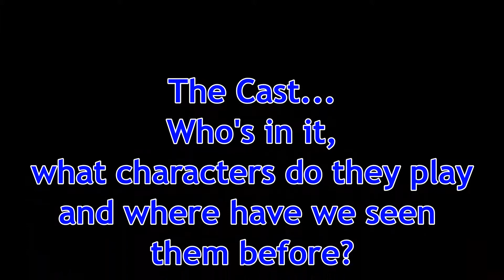The Keeper The Bert Trautmann Story, facts, fiction and trivia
Bert Trautmann is a German soldier in WW2 who is captured by the allies and brought to England in 1944 and placed in a POW camp. The movie shows his journey from the end of the war and how he is eventually accepted by those who, at first, consider him as the enemy and how they overcome their anti-German prejudice.

Bert, (David Kross), is at a POW camp in Lancashire when he is spotted by Jack Friar, (John Henshaw), who sees him playing football at the camp. Bert is in goal saving penalties and Jack sees he has some talent and maybe he could be useful to him as he is the manager of a local team that needs a new goalkeeper. Jack hatches a plan to get Bert to play for him but he is a German soldier - and how will the locals react to that?

Margaret Friar, Jack's daughter, (Freya Mavor), is opposed to Jack's plan: along with many other people at this time any German was seen as 'the enemy' and were just not accepted - but Bert plays on and begins to get more support after every game as he is helping their struggling side avoid relegation.

The end of the war is declared and the German POW’s are to be repatriated but Jack needs Bert to continue to play so he brings him home to be with his family and also to work in their grocery store. Clarice, (Dervla Kirwan) Jack’s wife, greets him with open arms as does the rest of the family for which Bert is very thankful and for the kindness they all show.

The final match has come; an important match as winning this game will keep the team from relegation. Bert helps them win with another great performance which hasn’t gone unnoticed: word has got out about his skill and Jock Thompson, (Gary Lewis), the Manchester City Manager, has come to see if the rumours are true. The night is celebrated with a party in Bert's honour and with the friends he has made since leaving the camp. Bert and Margaret have become very close friends and despite the prejudice they decide to marry with the blessing of Margaret's family.

Bert signs for Manchester City at this point and, again, must face the prejudice from a greater public than he has been used to and he must try to overcome this. A meeting takes place to try to oust him but Rabbi Altmann, (Butz Ulrich Buse), writes an open letter after hearing Bert's wife speak and tells everyone they must give him a chance. People begin to accept him and over the coming years Bert will become their hero as he helps take City to two FA Cup finals. In the second final in 1955 against Birmingham City Bert suffered a broken neck during the game and amazingly still managed to carry on playing to the end of the game - Manchester City beat Birmingham City 3-1.

More tragedy will strike Bert and Margaret's life but those around will help them, including a surprising support from Sergeant Smythe (Harry Melling) - head of the POW Camp - who was against Bert during his time at the camp, and we see that enemies can become heroes, overcoming adversity and prejudice - a lesson to us all.

Movie, Book/Screenplay and Soundtrack details:
The Keeper DVD
Lisa Hannigan Live in Dublin
Noel Gallagher The Dying of the Light
Bert Trautmann Autobiography

Amazon music, movies and books:
Amazon Music
Amazon Prime
Amazon Audible
Amazon Kindle
Amazon Student